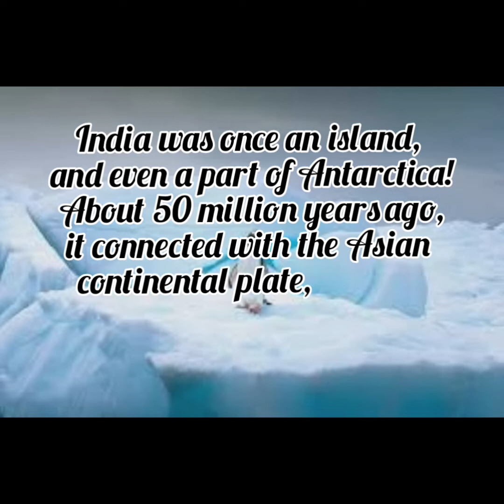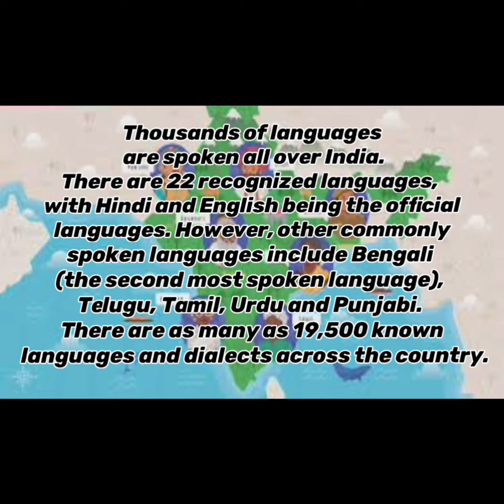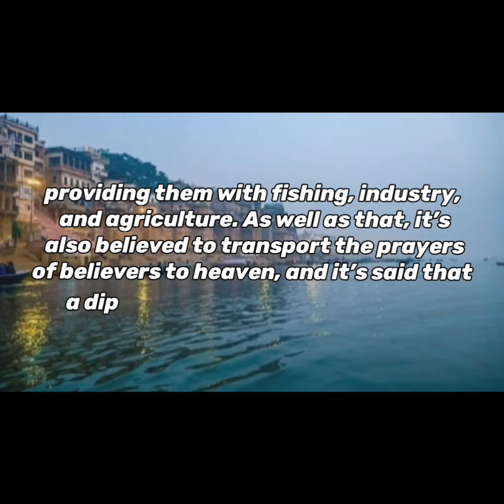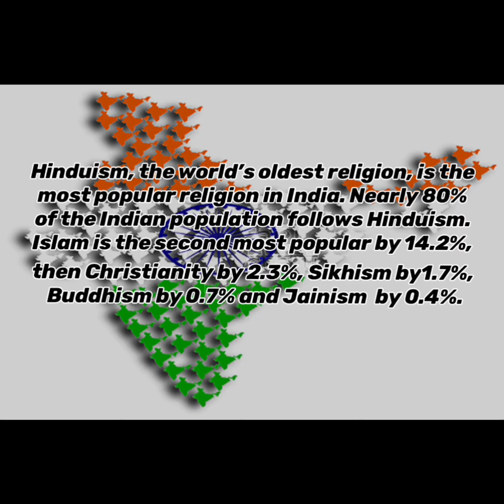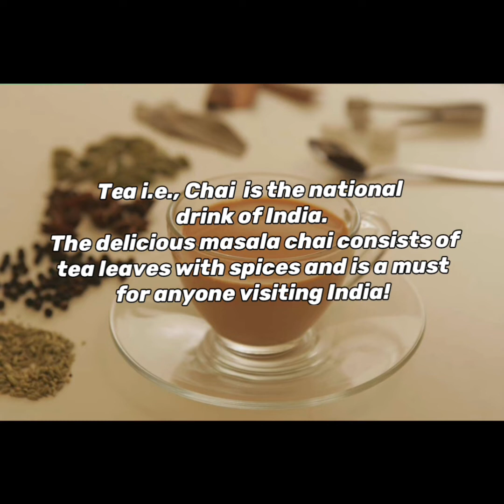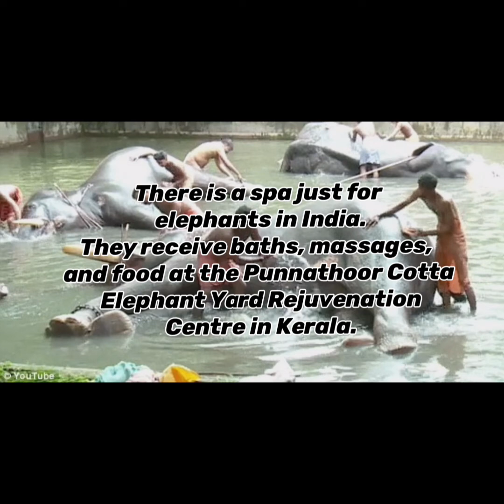YASH CREATIONS // INTERESTING AND UNUSUAL FACTS OF INDIA.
I am madly love with our country "INDIA". So I want to know it's greatness and want to share with  you too all. So why late, watch or listen. It will provide information about INDIA to some extent.